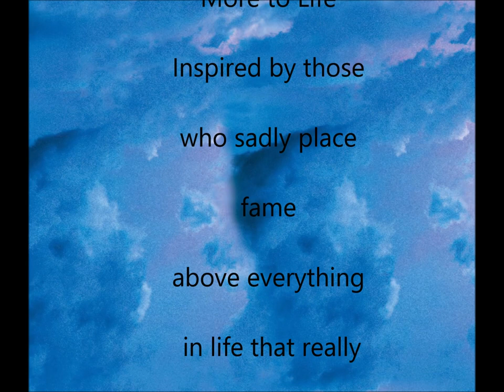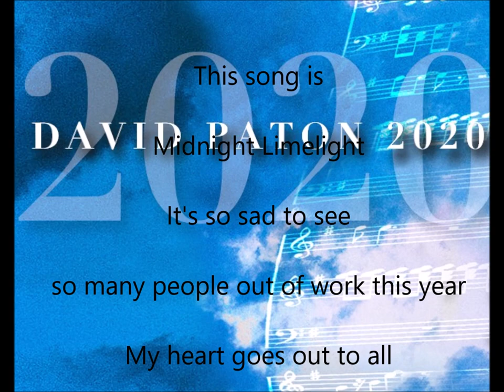David Paton 2020 album preview. Pilot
A new album from David Paton entitled 2020. There are 14 songs and many of them have already been posted. For viewing. The release date is 20th November 2020.